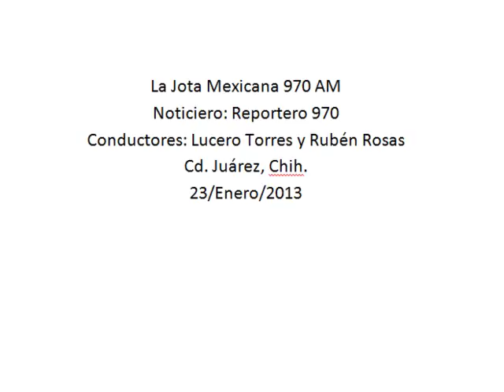Conagua no ha dado permiso para obras de PMU en el dren 2-A